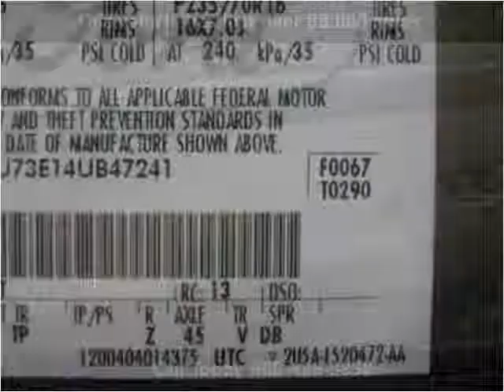2004 Ford Explorer Used Cars Linden NJ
This 2004 Ford Explorer is available from Arrow Motors.